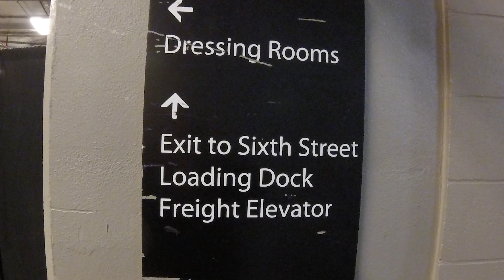Luke's Big Day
Follow Luke's trip to Indiana to cheer on the men's basketball team as they compete in the Elite Eight

Song: "100 Bad Days" by AJR